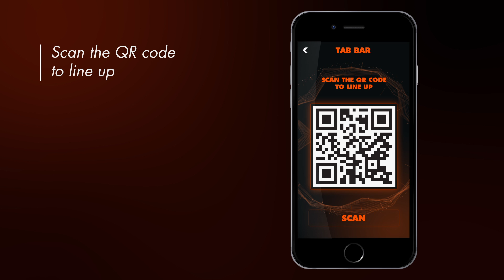BPConnect Mobile App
How to play the beer pong game via our mobile app with ranking display